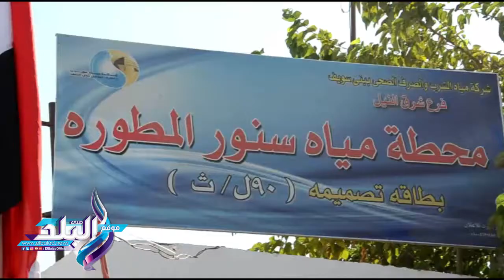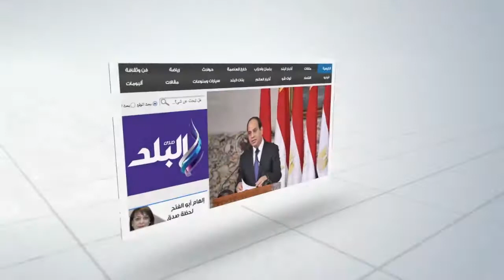صدى البلد | افتتاح محطة مياه سنور ببني سويف بتكلفة 1.5 مليون جنيه